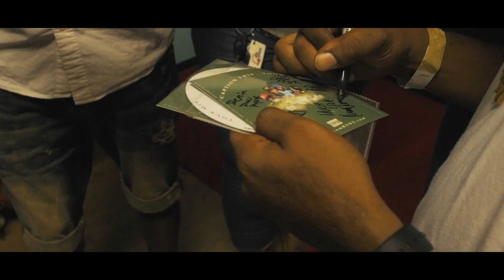RSNY - Journey [Official Video 2019]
“It’s All About The Journey. ”
Journey is the second Single Off RSNY’s Billboard Charting EP, “The Journey Begins”
Sit back and Enjoy As RSNY takes You On A Journey!